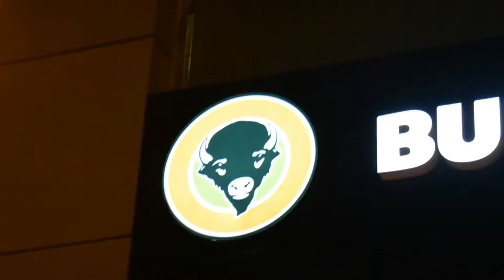buffalo wings and rings (Rest. VLOG #1)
This was my  first restaurant review / VLOG . This is the review of buffalo wings and rings ,where they have this BILLION SAUCE wings ,
along with some fun from my gang  :D ,this buffalo wings and wings and rings